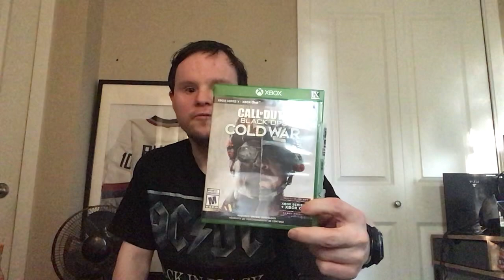The greatest call of duty black ops Cold War that I ever played vlog 68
Enjoy everyone across Canada and America and Europe and Asia and Australia and Africa. Plus live long and prosper 🖖 . Attention to all Canadians please do not travel to England I repeat do not travel to England